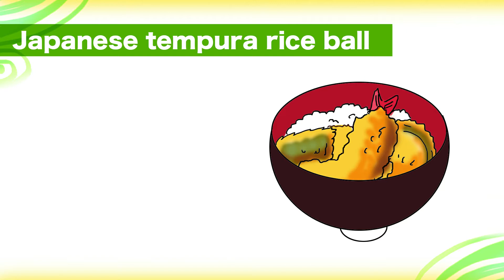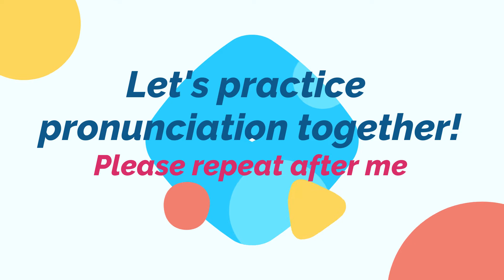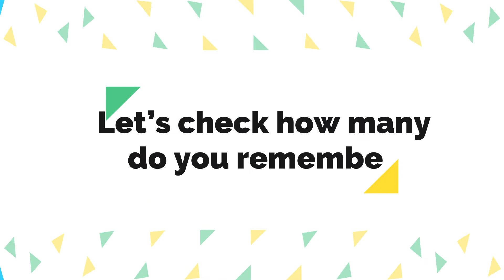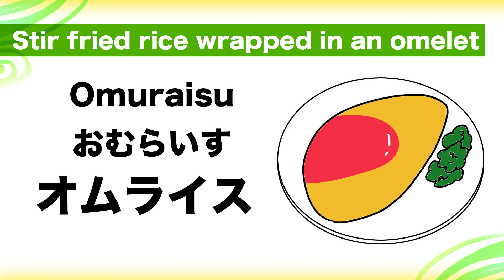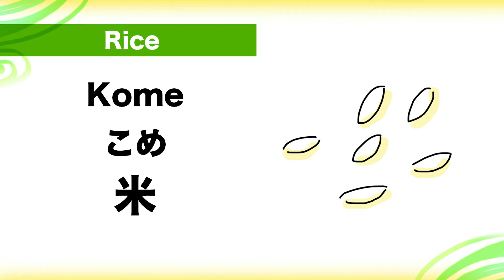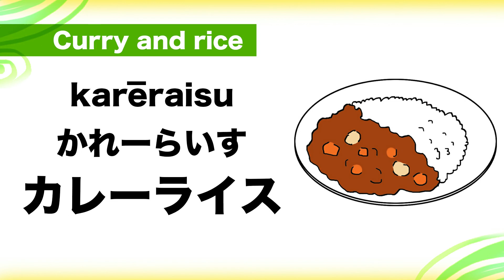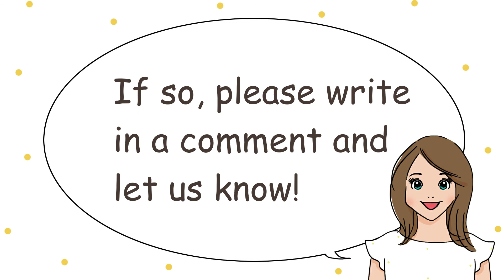Talking about Rice in Japanese🇯🇵ごはん(Gohan) Rice ball, Fried rice, Roll sushi, Tempura rice ball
Welcome to Japanese Smiles. 😊In this video, we’ll learn about RICE such as Rice ball, Fried rice, Pork cutlet on rice, Tempura rice ball, Rice porridge, Roll sushi, Brown rice, To wash rice, To cook rice etc in Japanese. Super easy short 8 min video with Quiz!  😊🇯🇵🌸